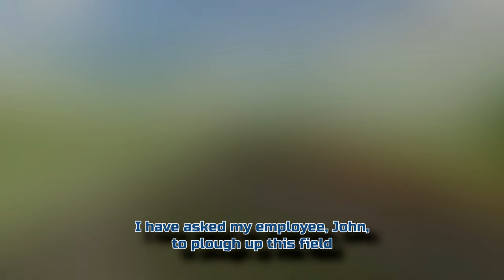Silage for days, ploughing, lime & Cultivating | Calmsden Farm #12 | Farming Simulator 22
In todays Farming simulator 22 time lapse:

All the silage bales need to be collected and stored somewhere to ferment.
One of the grass fields needs to be prepared to seed Sorghum.
I buy a new baler.

FS22 Farming simulator 22 time lapse series 1440p HD 2K

PC Specs:
CPU - Ryzen 7 3700X @ 4.4Ghz
RAM - 32GB
Graphics Card - EVGA GTX970 SSC (Refuse to pay scalper prices for a new card)
Storage - 240GB M.2 SSD, 60GB SATA SSD, 1.5TB of HDD storage
RGB to make it faster.

Audio:
Mic- Tonor TS20 XLR Mic
Interface - Behringer U-Phoria UMC22

Peripherals:
Joystic - Thrustmaster HotasX
Controller - Xbox One Controller
Music Licenced by Epidemic Sounds